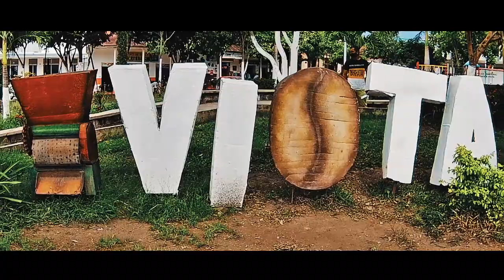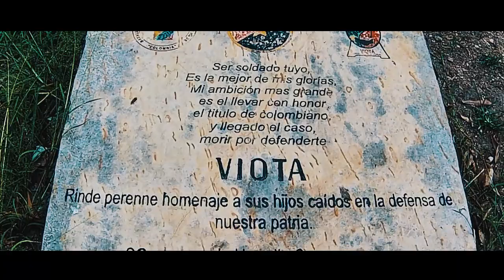Ruta Off road por Viota | 4x4 Colombia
Rutas Colombianas. Ruta off road por el municipio de Viotá en Cundinamarca . Viajando por Colombia.